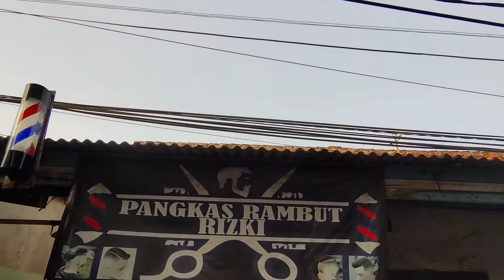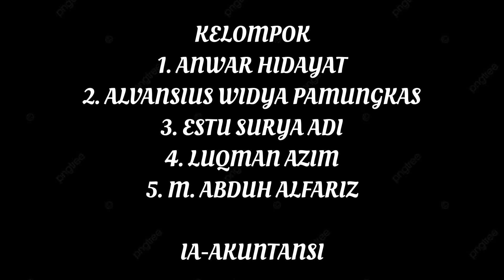Tugas Akuntansi Perusahaan Jasa (potong rambut) _IA AKUNTANSI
KELOMPOK:
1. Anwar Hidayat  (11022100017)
2. Alvansius Widya Pamungkas  (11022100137)
3. Estu Surya Adi (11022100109)
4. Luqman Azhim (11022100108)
5. M. Abduh Alfariz (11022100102)

KELAS: IA-Akuntansi

DOSEN PENGAMPU: Dina Khairuna Siregar, SE.Ak., MM., CA.,Ak

MATA KULIAH : Pengantar Akuntansi I

Universitas Bina Bangsa

selamat menonton.